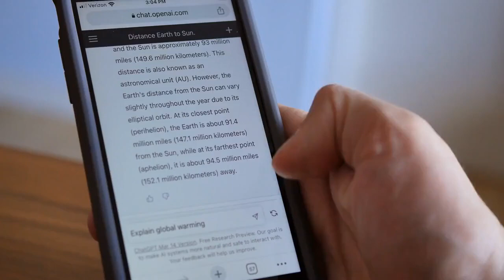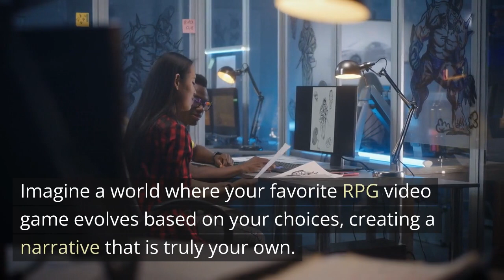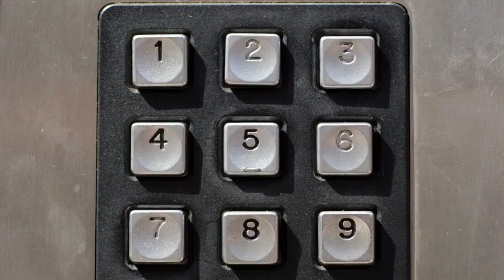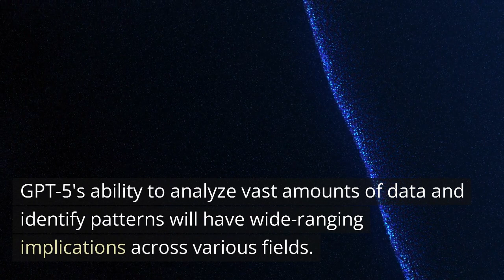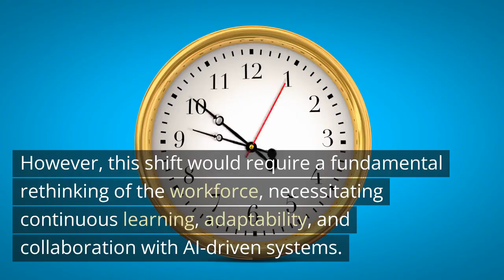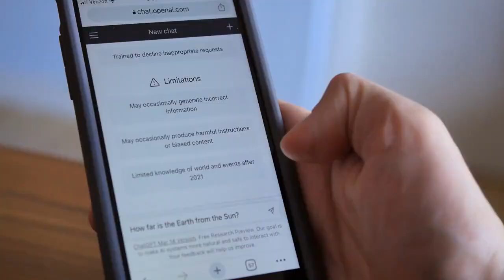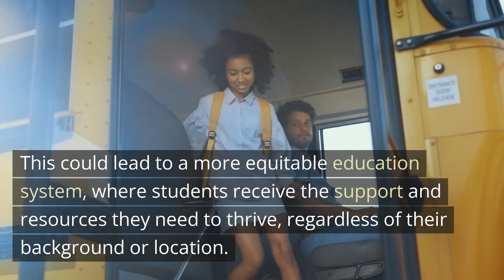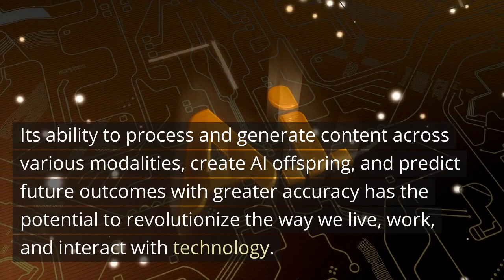The Groundbreaking Capabilities of GPT-5: Transforming Our World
Get an in-depth look at the revolutionary features of GPT-5, the next giant leap in AI technology. In this video, we explore the top 11 game-changing capabilities of GPT-5 that promise to redefine the way we live, work, and play. Discover how this advanced AI is set to reshape entertainment, robotics, AI development, predictive modelling, medicine, science, business, personal assistance, education, cybersecurity, and global communication. Join us as we journey into the future of AI.